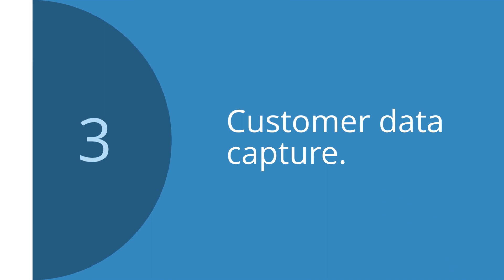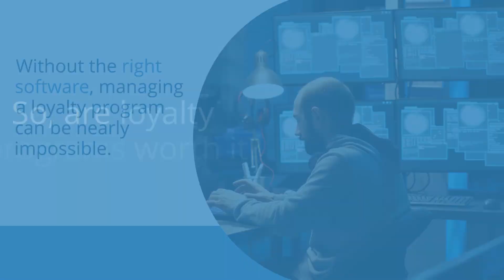Advantages & Disadvantages of Loyalty Programs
What are the pros and cons of loyalty programs? This video examines the advantages and disadvantages of loyalty, helping you make informed decisions.